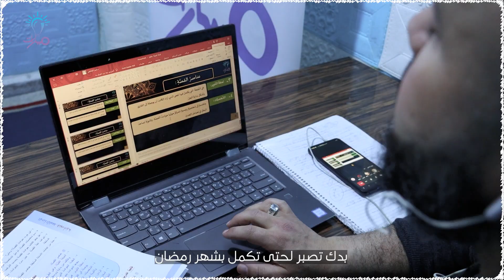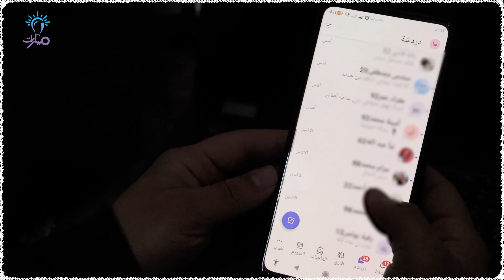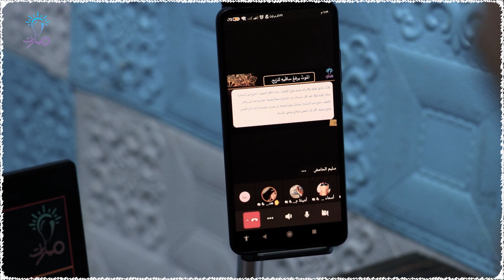يحكي عن معاني رمضان الجميلة التي يحملها للمدرس والطالب، ويحكي كيف يقضي أيامه ولياليه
يروي لنا المدرّس سليم الحامض عن معاني رمضان الجميلة التي يحملها للمدرس والطالب،
ويحكي كيف يقضي أيامه ولياليه.